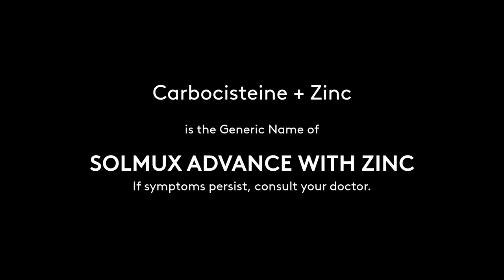Solmux Advance Radio Ad 2H 2021-2022 20s (in Ilocano)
This is the Radio Ad for Solmux Advance with Zinc in Ilocano.

DRPS Two 1537: Solmux Advance Radio Ad 2H 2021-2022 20s (in Ilocano)